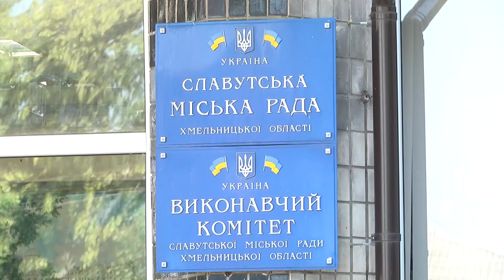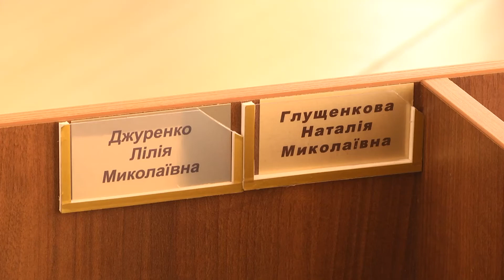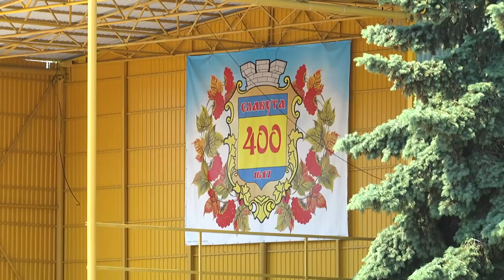«Рівні можливості» Славутської міської ради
«Рівні можливості» Славутської міської ради. У місті на півночі краю успішно співпрацюють депутатки різних політсил. Міжфракційну групу «Рівні права» у Славуті створили ще наприкінці минулого року. Нині до її складу входять восьмеро депутаток – всі представниці жіноцтва у міськраді. Очолює об’єднання депутатка першої каденції Лілія Джуренко. Залучати кошти до міського бюджету – одне із основних завдань, яке ставить перед собою «Рівні права», та й рівності самої теж не цураються.